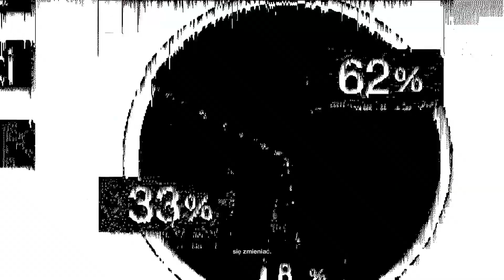Watch Dogs 2 [#34] - Hakowanie statku z satelity